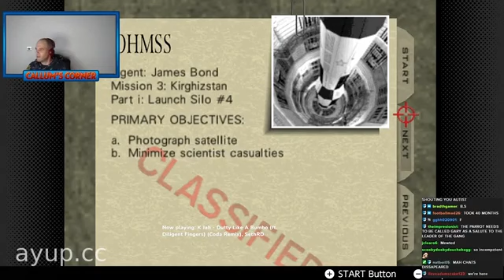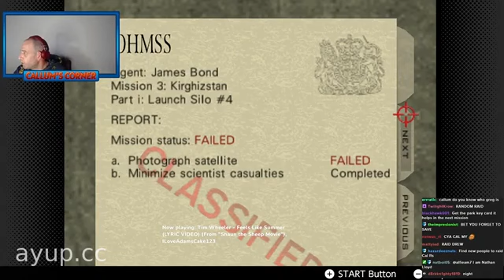Goldeneye - Inner James Bond - Callum's Corner Stream Highlights - 12th February 2023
Watch as Callum plays as his favourite James Bond actor Roger Moore.